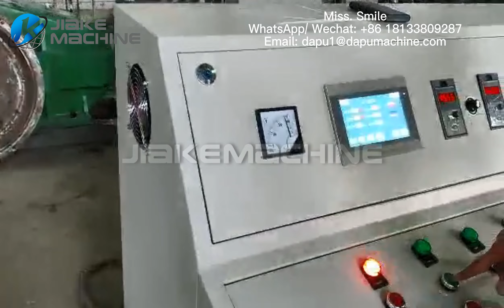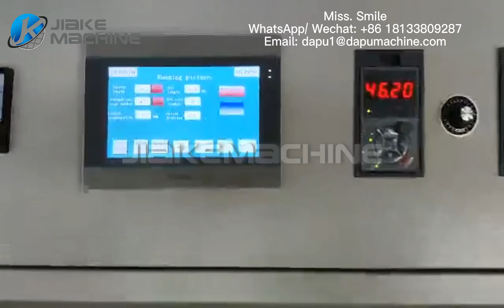China factory cold rolling steel bar ribbed machine exported to Saudi Arabia (three rib)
The usage of the finihed product:
This production line mainly rolls diameter of 5—12mm and ordinary low carbon steel bar or low alloy steel bar with multiple cold rolling and a ribbing rolling, which finally forms reinforcing steel bars with three-side crescent shape ribs. It's widely used in highway, airport, irrigation works, city planning and construction engineering.